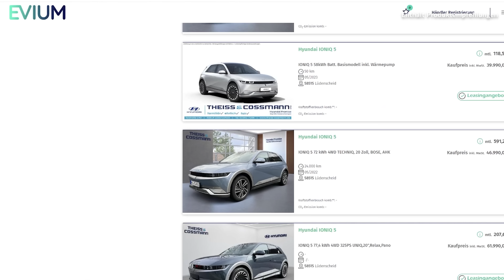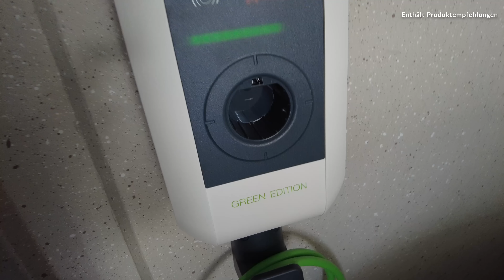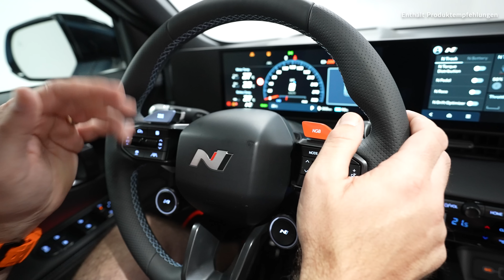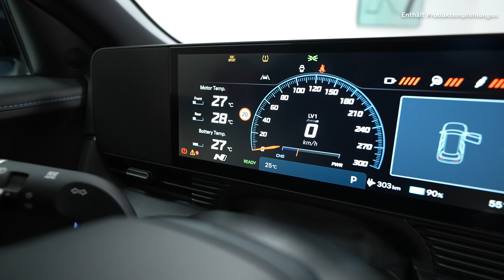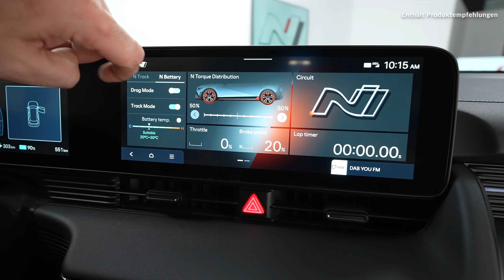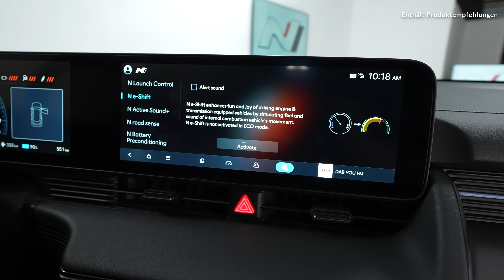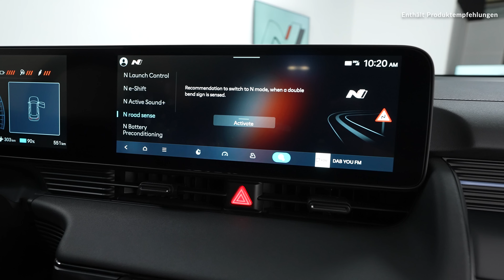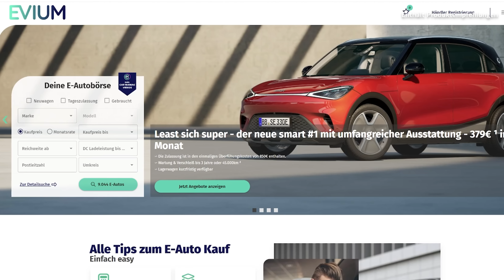Hyundai IONIQ 5 N: Erster Elektro mit 8 Gang-Doppelkupplung!!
Eas erste Elektroauto mit 8 Gang Doppelkupplungsgetriebe? Wie ist das nur möglich und wie hat Hyundai die N Variante des IONIQ 5 so unglaublich scharf gekriegt? Das erfahrt ihr hier!

Kapitelmarken:

00:00 Sumoringer & Ninja
01:33 EV6GT und IONIQ 5 N
04:44 Performance Daten
12:37 Laden
15:25 Heckansicht & Abmessungen
18:11 Kofferraum
21:00 Heckscheibenwischer & Frunk
23:11 Innenraum & Technikwunder
30:15 8 Gang Automatik
33:12 Sitzen hinten
34:09 Preise & Fazit

Hier könnt Ihr Elektroautos konfigurieren, finden und Gebrauchte checken UND unseren neuen Ladesäulen Finder ausprobieren:

Dienstwagen-Wallbox – „Speziell für jene die Ihren Dienstwagen zu Hause laden möchten und die geladene Energie an den Dienstgeber verrechnen wollen – die KEBA Dienstwagen-Wallbox.

Endlich mit App Anbindung - und vielem mehr! Wer nach wie vor den Juice Booster 2 will weil 22kW - kriegt den natürlich nach wie vor über meinen Link!

*Hier findet ihr alle Infos zu IONITY und könnt auch gleich die App downloaden

*Recycling Plastik, biologisch abbaubar, unterstützt Inklusionswerkstatt:
Das neue Kuizy Car Maniac 3 in 1 Autoreinigungs-Mittel! Jetzt mit Nachfüllflasche!